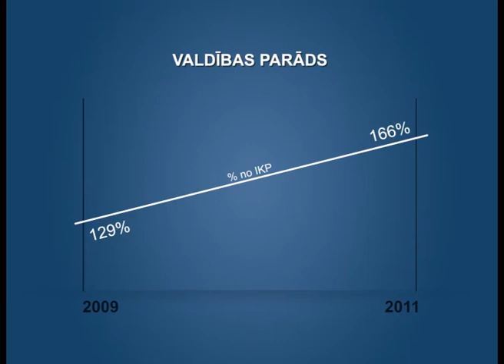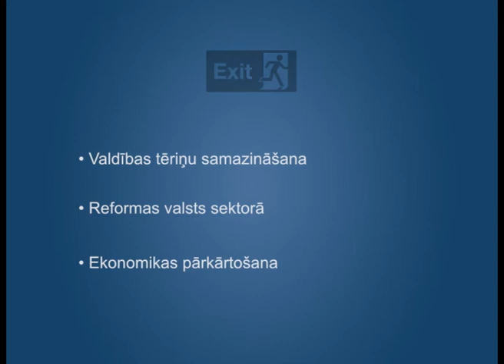Ekonomikas ABC: Grieķijas krīze